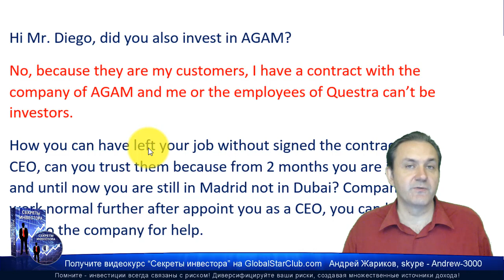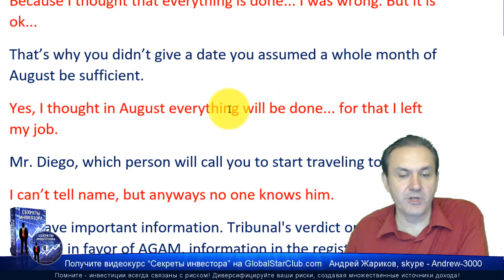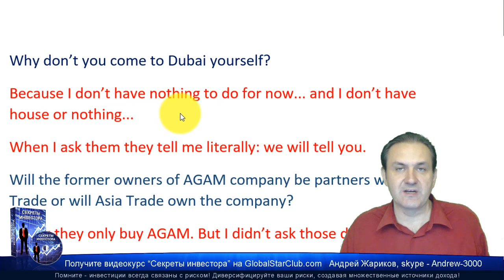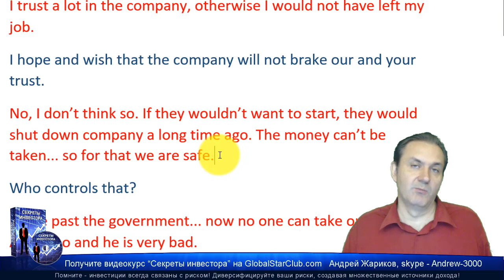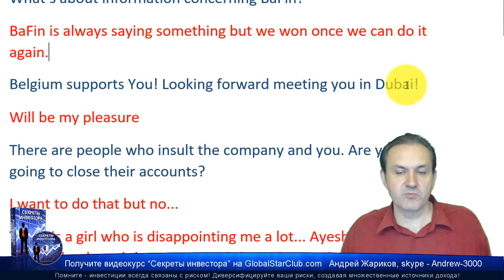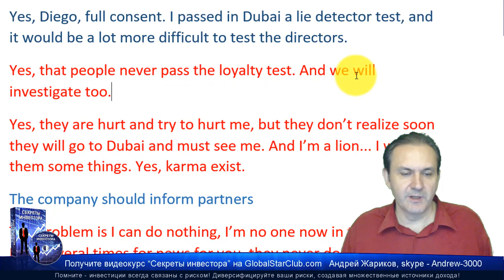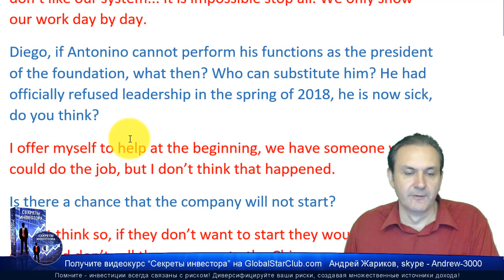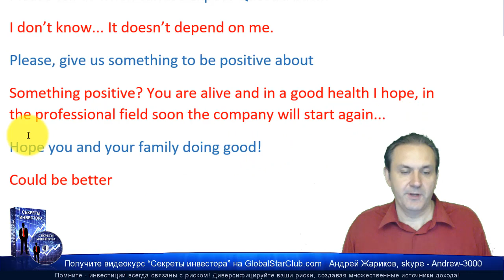Questra AGAM - Диего: Я очень верю в компанию, иначе я бы не уволился!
😄👉💥 Диего: Я очень верю в компанию, иначе я бы не уволился! ☀️✅😄👍